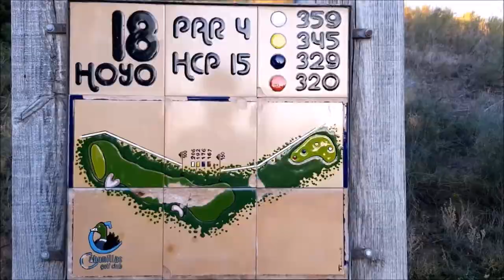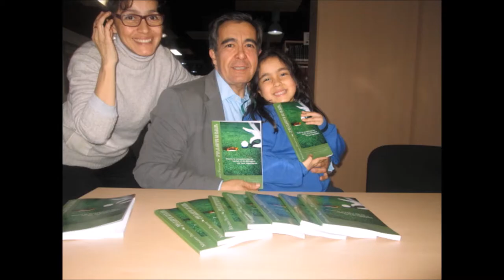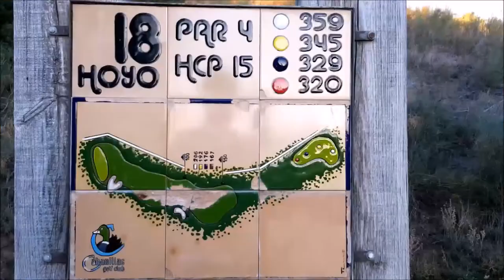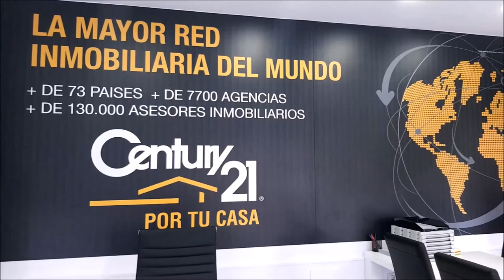SPORTS & GOLF 106 CARLOS VELEZ DESDE WGC DE MEXICO, FERNANDO ROJAS, CHICHO MORALES y Mariano Pue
Programa SPORTS & GOLF 106  CARLOS VELEZ  DESDE WGC DE MEXICO( 3º JORNADA), FERNANDO ROJAS, CHICHO RODRIGUEZ  junto a Mariano Puerta Director de COaching Golf Radio y TV . Un programa de  @CoachPuerta